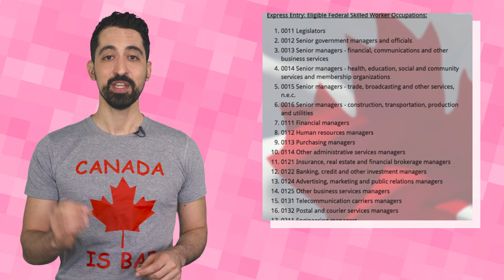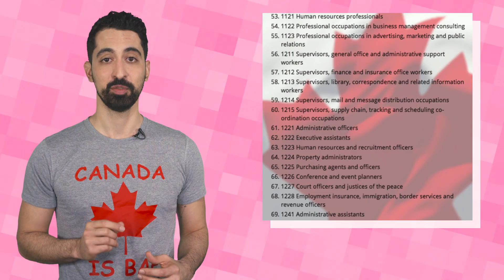How to Move to Canada | Mashable Explains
If you were horrified by the election results of Super Tuesday - or if you’re Raven-Symoné - you have probably taken to Twitter by now to exclaim that you are most definitely moving to Canada if the person you don’t like is elected as the next president. So how can you make the move to America's neighbor in the north? Check out this video to find out.

Hey, Mashable Explains is nominated for a Webby Award and we need your help to win!  To vote, head over to this link and choose Mashable Explains for best How-to & DIY video series

Best of Mashable